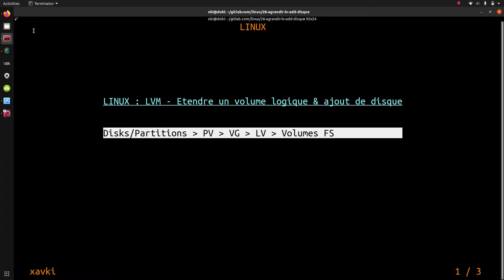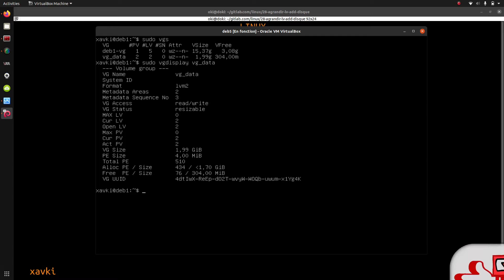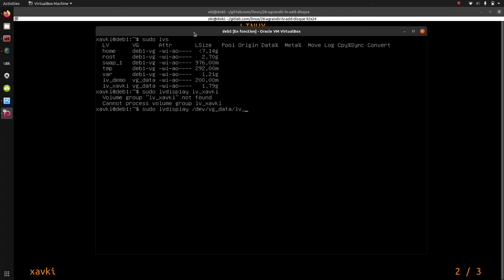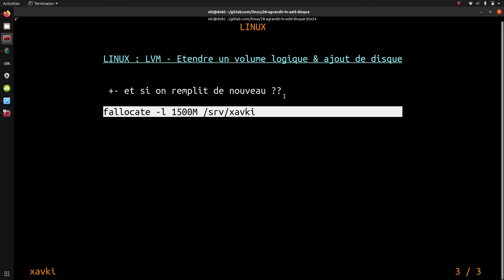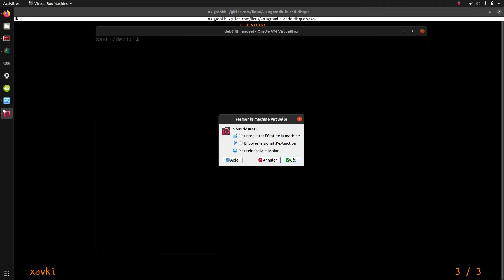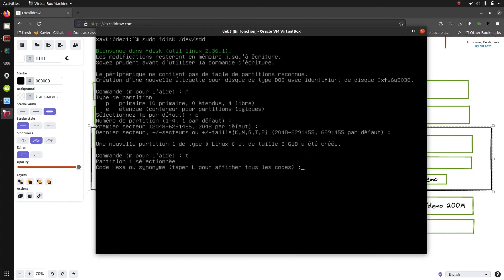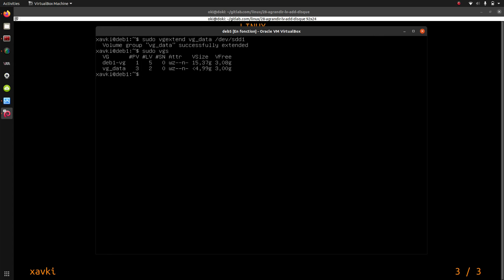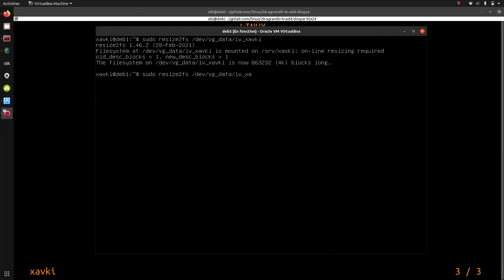LVM : Etendre un Volume Logique (LV) et ajouter un disque - Linux 1.28